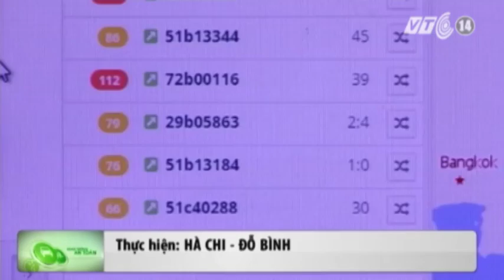VTC14_Công khai top 10 doanh nghiệp vi phạm qua hộp đen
(Truyền hình VTC14) - Công khai top 10 doanh nghiệp vi phạm qua hộp đen
Thông tin từ Tổng cục ĐBVN cho biết, tới đây, Trung tâm xử lý và khai thác sử dụng dữ liệu thiết bị giám sát hành trình sẽ thống kê vi phạm của từng loại hình vận tải như: Tuyến cố định, xe hợp đồng, du lịch, xe buýt. Theo đó, hàng ngày sẽ công khai 10 địa phương, 10 đơn vị vận tải có số vi phạm cao nhất lên phương tiện thông tin đại chúng.